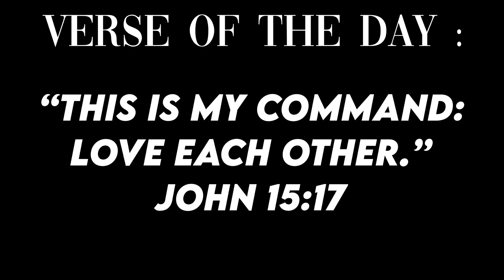Friends Of Convenience |G!RL TALK EP 1 🩷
The Purpose Of This Episode: The purpose of this episode is to be aware of people who are just using you for their needs, fulfillment and sadly convenience! Surround yourself with people who are going to be with you in your ups and downs not just your ups. Be cautious and be aware! Ask the Lord for discernment for these things!

Hello, welcome to G!RL TALK! In this series of talks we will talk about the struggles, challenges and insecurities we face as we soar in the Kingdom and so much more! I know many feel like they do not have a safe place to express themselves but I’m here to let you know that you can do that right here girl! NO JUDGEMENTS! NO CONDEMNATIONS! Be free to express yourself here and don’t be afraid to share your struggles, temptations and insecurities! You never know who you are helping by your testimonies. So come and join me! ALL are welcomed! 💕💕

𝐇𝐢, 𝐈’𝐦 𝐄𝐯𝐨𝐧𝐧𝐚 & 𝐈 𝐚𝐦 𝐚 𝐂𝐡𝐫𝐢𝐬𝐭𝐢𝐚𝐧 𝐈𝐧𝐟𝐥𝐮𝐞𝐧𝐜𝐞𝐫 𝐦𝐨𝐭𝐢𝐯𝐚𝐭𝐢𝐧𝐠 𝐲𝐨𝐮 𝐦𝐨𝐫𝐞 𝐭𝐨𝐰𝐚𝐫𝐝𝐬 𝐭𝐡𝐞 𝐊𝐢𝐧𝐠𝐝𝐨𝐦 𝐭𝐨 𝐠𝐫𝐨𝐰 𝐲𝐨𝐮𝐫 𝐫𝐞𝐥𝐚𝐭𝐢𝐨𝐧𝐬𝐡𝐢𝐩 𝐰𝐢𝐭𝐡 𝐆𝐨𝐝 & 𝐚𝐥𝐬𝐨 𝐬𝐡𝐚𝐫𝐢𝐧𝐠 𝐚 𝐥𝐢𝐭𝐭𝐥𝐞 𝐬𝐨𝐦𝐞 𝐨𝐟 𝐦𝐞. 𝐄𝐧𝐣𝐨𝐲!

𝐚𝐥𝐰𝐚𝐲𝐬 𝐰𝐚𝐭𝐜𝐡 𝐢𝐧 𝟏𝟎𝟖𝟎 𝐇𝐃 :)

𝐰𝐚𝐧𝐧𝐚 𝐜𝐨𝐧𝐧𝐞𝐜𝐭 ? 👇🏾

✩𝐋𝐨𝐯𝐞 𝐆𝐨𝐝
✩𝐋𝐨𝐯𝐞 𝐎𝐭𝐡𝐞𝐫𝐬
✩𝐋𝐨𝐯𝐞 𝐘𝐨𝐮𝐫𝐬𝐞𝐥𝐟